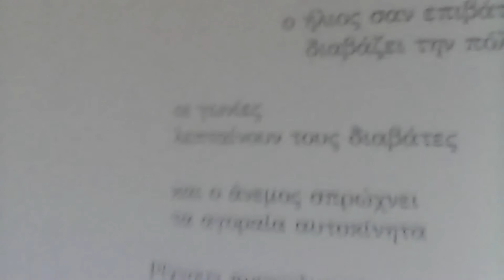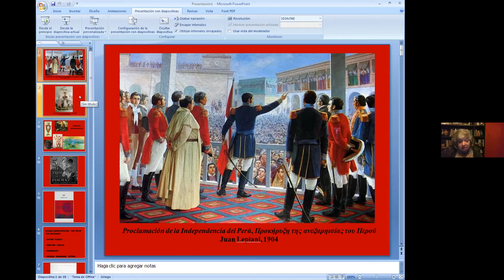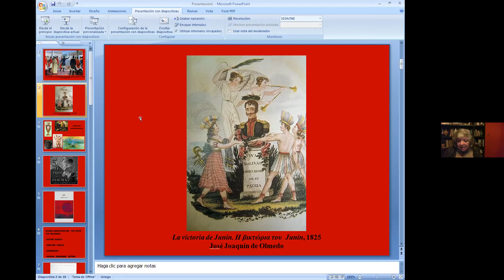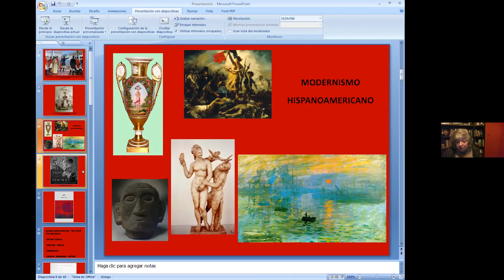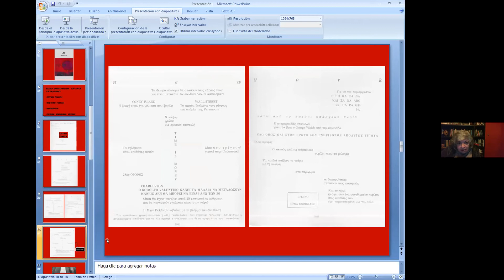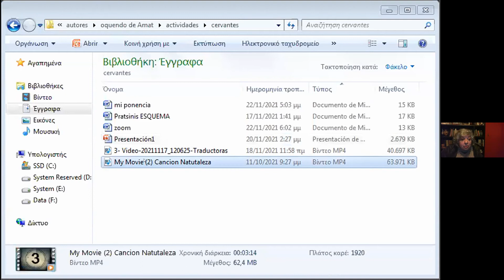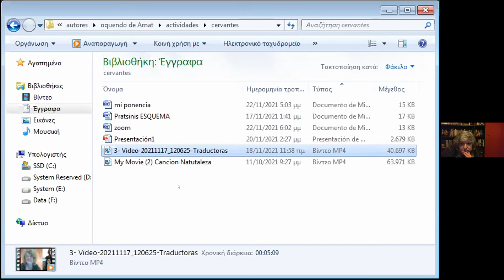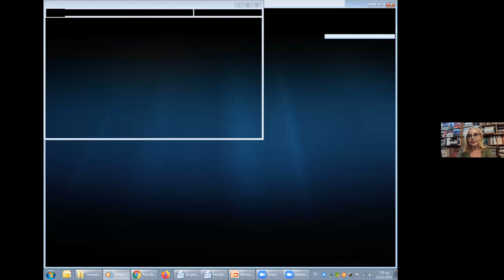Πρωτοτυπίες της ισπανοαμερικανικής πρωτοπορίας. Η περίπτωση του Οκέντο ντε Αμάτ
Μία ματιά στην Ισπανοαμερικανική Πρωτοπορία, με αφορμή την δίγλωσση (ισπανικά και ελληνικά) έκδοση των ποιητικών απάντων του περουβιανού συγγραφέα Οκέντο ντε Αμάτ, υπό την αιγίδα της κυβέρνησης του Περού, στο πλαίσιο του εορτασμού των 200 ετών από την ανακήρυξη της Ανεξαρτησίας του και την αντίγραφη έκδοση του πρωτοτύπου του ίδιου έργου, στο πλαίσιο του προγράμματος Canoa, με την στήριξη του Ινστιτούτου Θερβάντες.
Συντονίζει η δημοσιογράφος Ελεωνόρα Ορφανίδου.
Συμμετέχουν οι καθηγητές Κλάουδια Κοστάνσο και Νίκος Πρατσίνης και παρεμβαίνουν οι μεταφράστριες του έργου, Αγγελική Παλασοπούλου, Ελενη Οικονόμου και Ειρήνη Οικονόμου.
Μουσική: Βιολέττα και Σεμέλη Σακελλαρίου.
Στα ελληνικά.